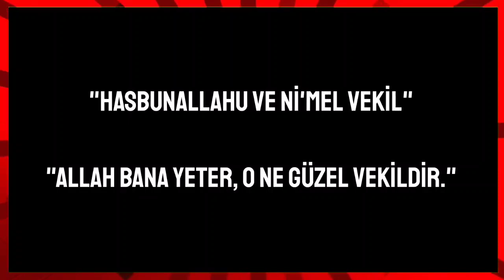📣 BRAWL TALK 'A SON 1 GÜN MÜ? 11. SEZON TEORİLERİ - Brawl Stars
ben Titan Oyuncu bugün yeni güncelleme yeni karakter sezon 11 yeni kostümler ve daha fazlası yarın geliyor mu? Yeni Brawl talk Türkçe dublaj altyazılı olarak izlemek istiyorsanız beraber canlı yayın ile izleyebiliriz.